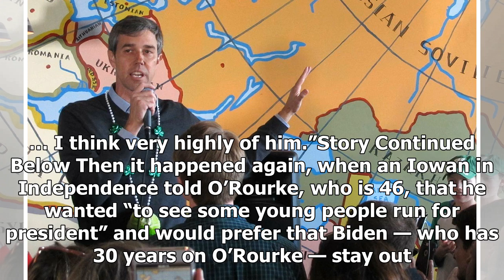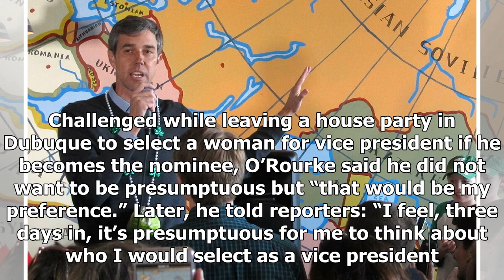Beto: ‘We’d be very lucky’ to have Biden enter race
DUBUQUE, Iowa — The first time Beto O’Rourke praised Joe Biden, it could have been dismissed as an act of diplomacy. “I don’t see why not,” the newly minted presidential candidate said Friday when asked outside a campaign stop in Washington, Iowa, whether he thought Biden should run for president. “...